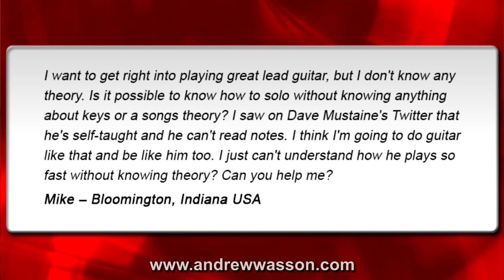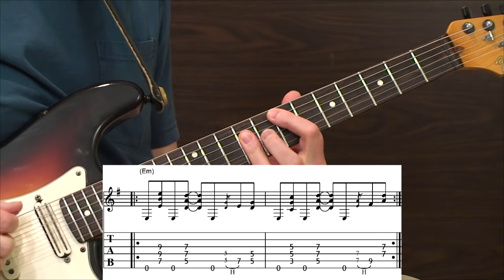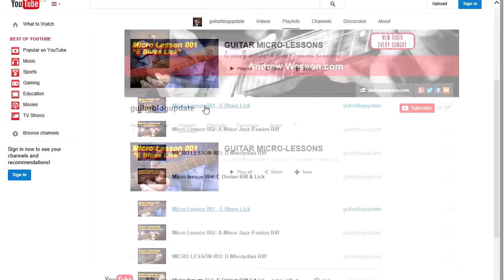LEAD GUITAR: No Theory - No Thinking - Just Playing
Andrew Wasson of Creative Guitar Studio answers questions from off of his Guitar Blog website...

Q). I want to get right into playing great lead guitar, but I don't know any theory. Is it possible to know how to solo without knowing anything about keys or a songs theory? I saw on Dave Mustaine's Twitter that he's self-taught and can't read notes. I think I'm going to do guitar like that and be like him too. I just can't understand how he plays so fast without knowing theory? Can you help me?
Mike – Bloomington, Indiana USA

A). Jamming on riffs in the early years of learning how to solo is some of the most fun that a guitarist can have on this instrument. And, the best part, is that there is no need to initially invest countless hours of study on learning; multiple position scale layouts, interval theory, harmonic analysis, or how the Mixolydian mode might offer a 'new direction' against a Dorian concept. In fact, all it takes to play a solo is a few notes and some time spent jamming with a loop-pedal, or with another guitar player. In the early days, above all other skills, the guitarist is building the use of their ear to be able to listen closely to how phrases sound. This is an important skill of every lead player and it leads to the development of a musicians intuition. When a guitarist both feels ready, and has practiced over the years, the music theory will eventually come along as well. Enjoy the lesson.

(weekly postings - w/FREE Guitar Handouts)